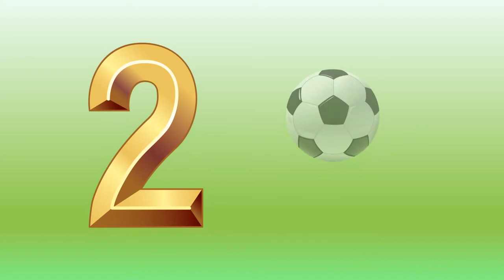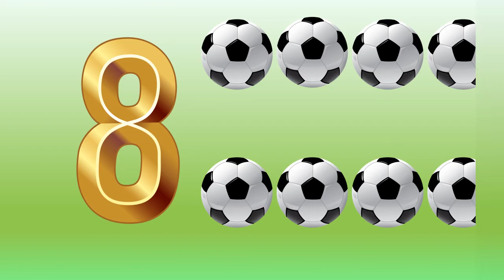Unite 5 les nombres - cours de français ( 1er primaire )